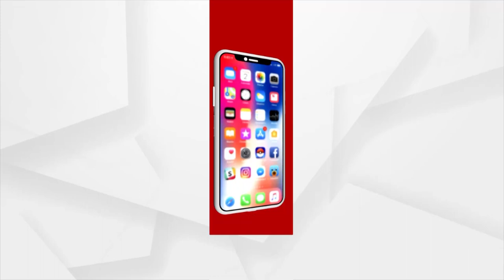Protest by descendants of Paikas for Recognition of 'Paika Bidroha' as 1st freedom movement of India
Demonstration by descendants of Paikas for Recognition of 'Paika Bidroha' as 1st freedom movement of India,  the rally will start from Master Canteen to Ram Mandir chhak.